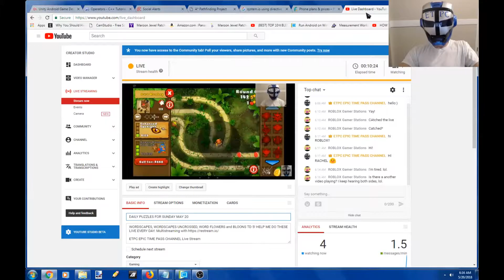BLOONS TD 5 PREFERRED TOWER DAILY PUZZLE CHALLENGE FOR SUNDAY MAY 20